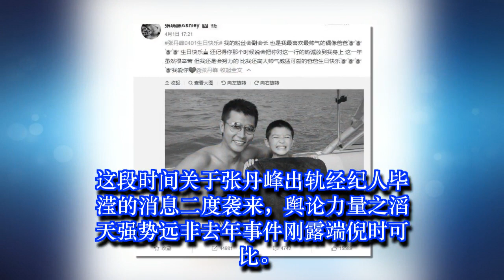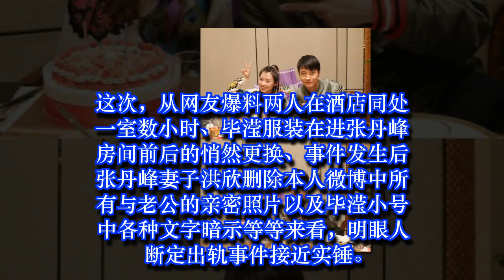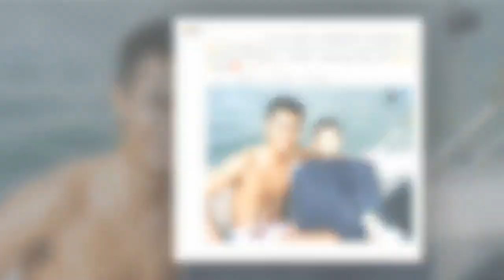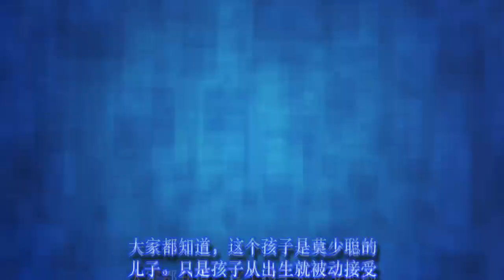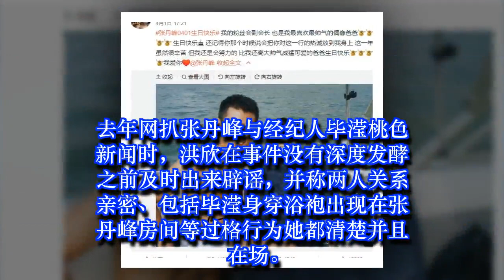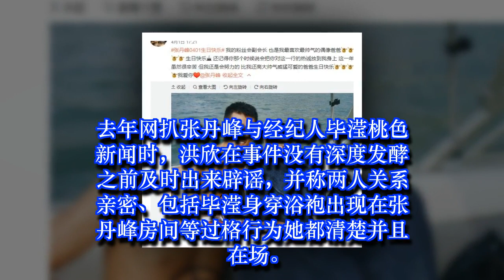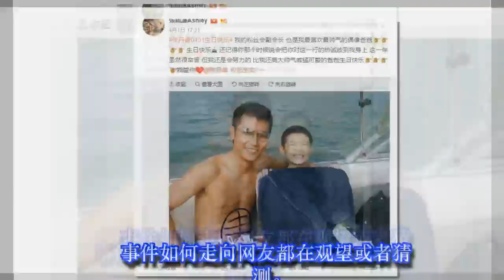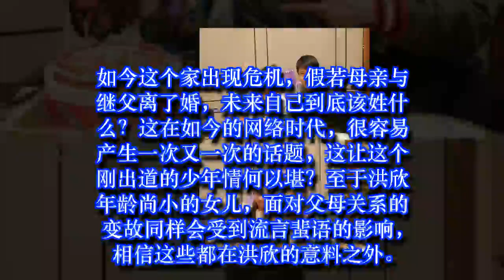洪欣，不仅仅是输给了爱情！